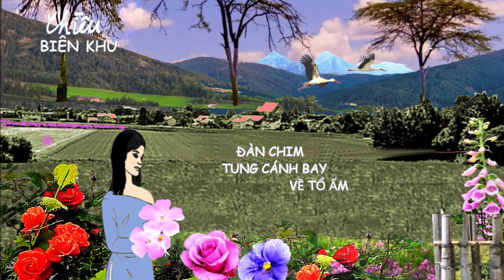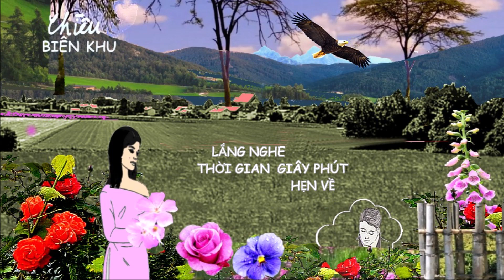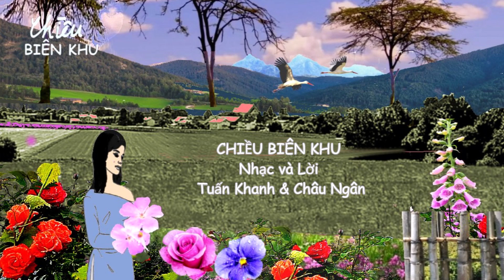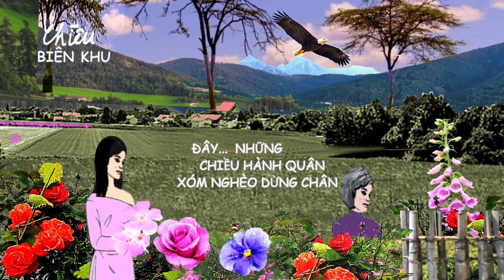Chiều Biên Khu - Tuấn Khanh & Châu Ngân - Thanh Tuyền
(Images from the Internet or pixabay.com)
Lời ca:
Chiều nao anh đứng gác ngoài biên khu
Gió xa về dâng sương khói mịt mù
Đàn chim tung cánh bay về tổ ấm
Đêm xuống phai nhòa quê hương yêu dấu

Biệt ly qua bao tháng ngày anh đi
Lắng nghe thời gian giây phút hẹn về
Đời anh như cánh chim bằng theo gió
Mơ bốn phương trời vọng một tình thương

Đây núi đồi âm u
Suối rừng vi vu
Khói lam u huyền lững lờ buông trên thôn vắng
Đây những chiều hành quân
Xóm nghèo dừng chân
Nhớ thương mẹ già nơi quê nhà xa xôi lắm

Chiều nay khi nghe xóm làng xôn xao
Đón anh mừng vui ôi phút nghẹn ngào
Ngồi bên lửa bếp gia đình êm ấm
Lặng nghe anh kể cuộc đời buồn vui